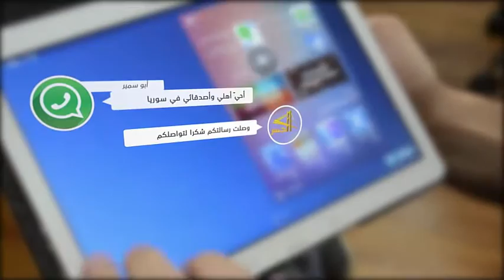تركيا ماذا بعد..؟؟ 29 1 2016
أسئلة ومحاور الحلقة :
تفريغ سورية من سكانها الاصلييين؟
طلب الصحفية من اردوغان منع المدرسين السوريين التدريس بالمدارس السورية؟
الوضع التركي الداخلي؟
تركيا .ماذا بعد؟
تركيا ماذا بعد؟ لتسمع ما يجب أن تعرفه لا لتسمع ما تعرفه.